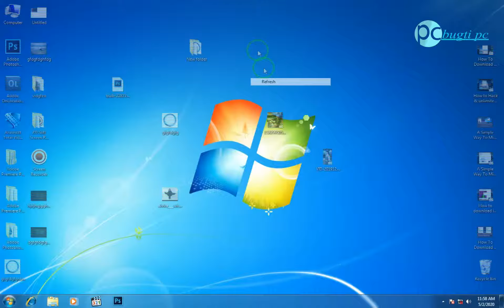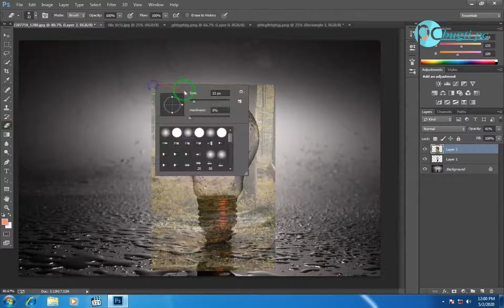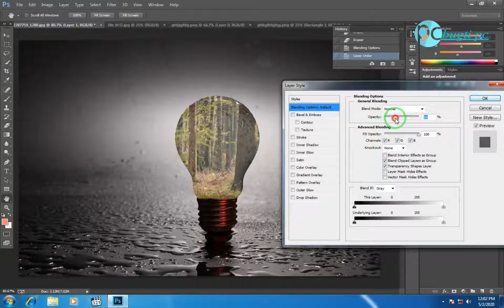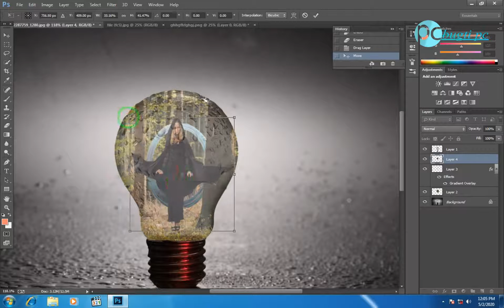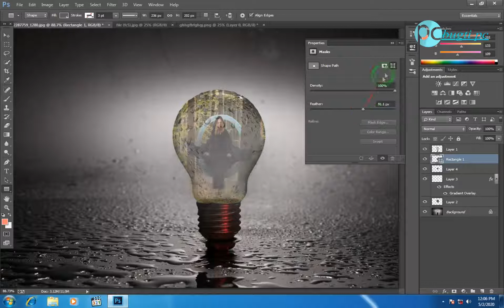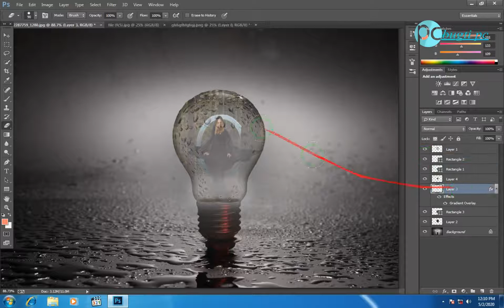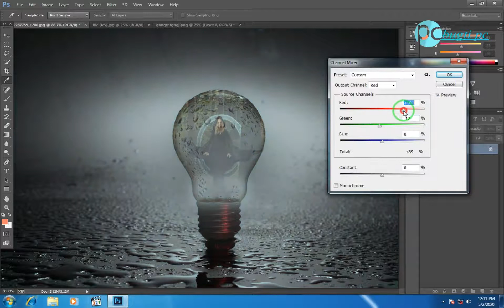adobe photoshop cc photo editing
adobe photoshop cc photo